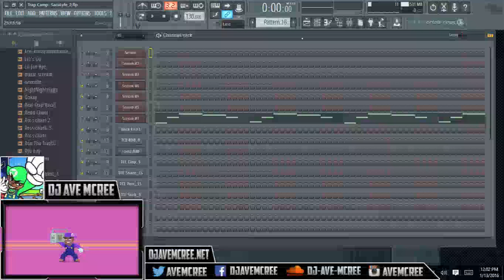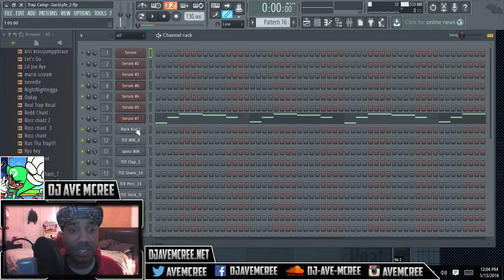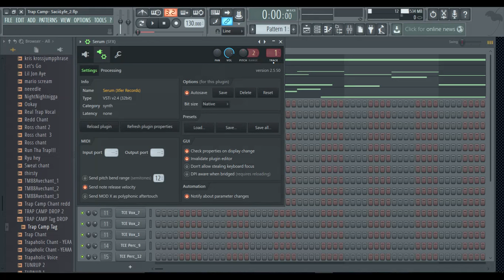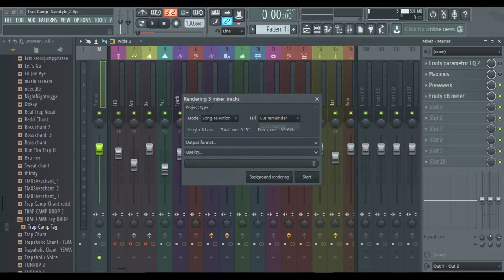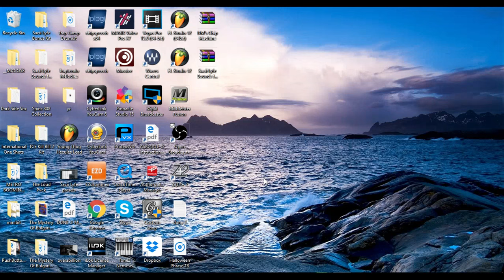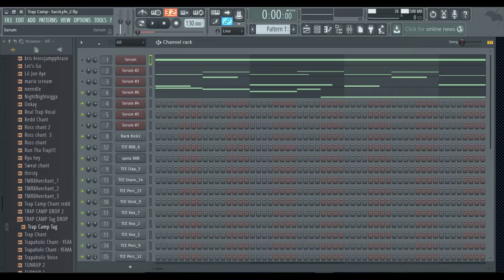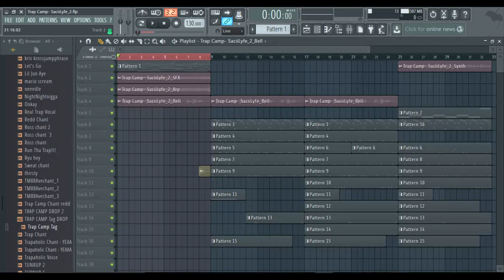mixing pro tip #1: Freezing VST midi to save cpu(RAM)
just in case you didn't know already

Sacii Lyfe Sounds Serum preset bank out now!!